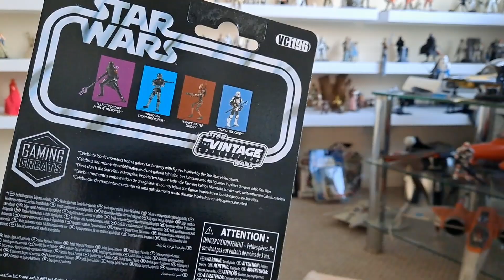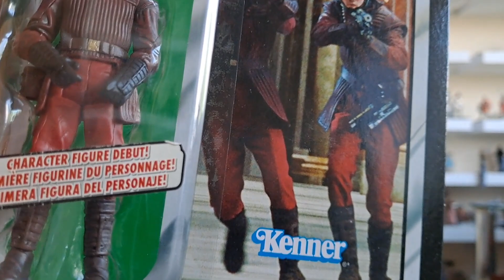Collection Room UPDATE & OPENING New 📦 Mail Delivery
Yep, the Donkey Kong arcade cabinet is OUT now folks, so now will commence a new era in the loose collection room, with more space for shelves and 100% Star Wars contents! 🥰 👌🏼

Thanks to my mate Matty and his bro Tom for helping bring the machine down to my garage! O.O.K 💙👌🏼

Wirral,
CH31 9GE
UK

Clayton Lancaster
Chris Bayol
Ed Five
Stuart Norris
Gary Moore
Michiel Swaak
Gary Dickens
Technomancer
Kevin Clarke
Lara V
Delvian Seek
Martin Futter
TOOM TOYS
Daniel Cross
Greg Schuellar
& Anonymous